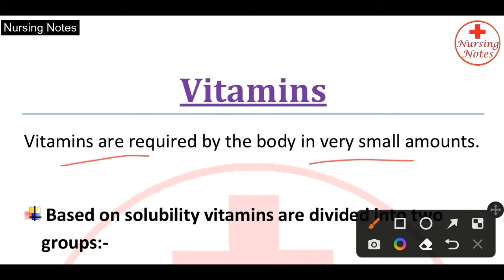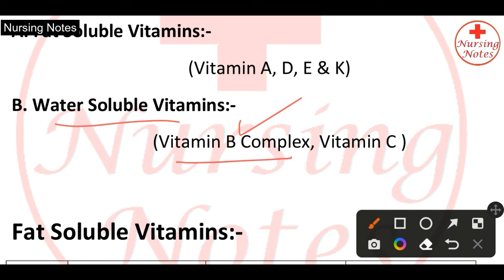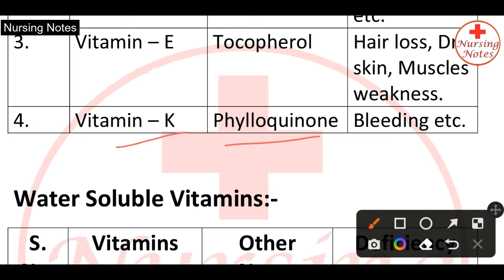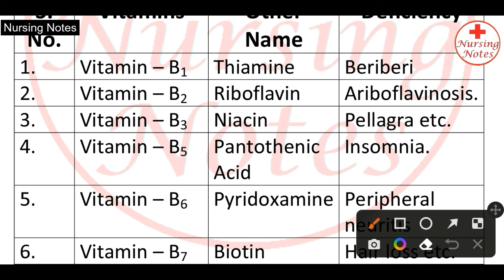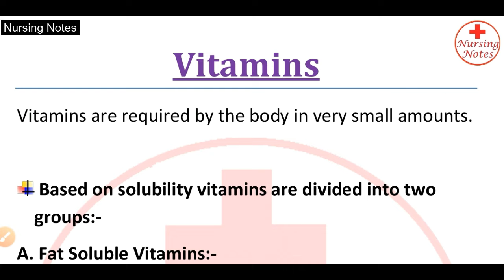Vitamins - Fat Soluble Vitamins, Water Soluble Vitamins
In this video, I have discussed about vitamins in nursing related to nutrition. In that fat soluble vitamins and water soluble vitamins.